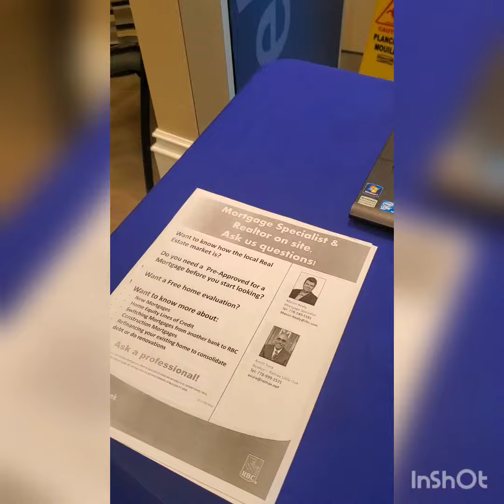Phenomenal days in BCs best postal codes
It's a beautiful spring as we all begin to see great activity. Regardless of what industry you may be in you are either in the preparatory stages of doing your seasonal launches or in the middle of working through the back log if work that may have accumulated over the cold snaps.

Whatever it is we are grateful for being in such a nation that allows us the choices and the chances we challenge or take.

Is your next challenge Real Estate. Join me daily with Mason Kealy and Maneesha Kaul;

Find your next Real Estate transition easily;

Preparation would be part of a series of instructions to follow to obtain a common goal.

RBC Branches;
Aldergrove 12 - 2pm Monday's,
Sumas 12 - 2pm Tue
Clearbrook 12 - 2pm Wed
Mission 12 - 2pm Thur
High Street 12 - 2pm Fri
Seven Oaks 12 - 2pm Sat

Stay awesome Stay blessed!🙏🙏🙏♥️♥️